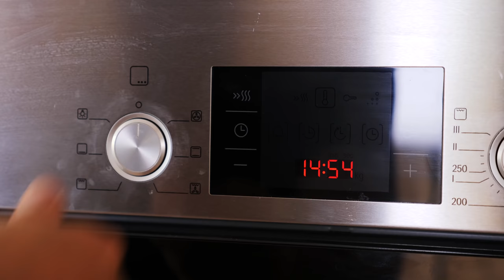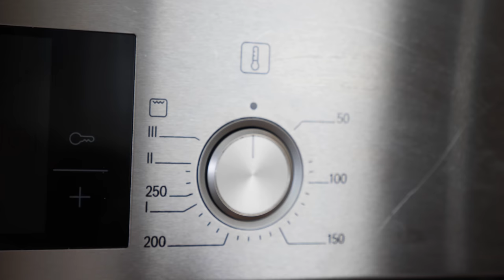Екатеринбургский горшочек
Говядина 1кг
Картошка 1кг
Грибы 400г
Лук150г
Мука для панировки мяса 1ст.л.
Масло растительное для жарки 30г
Масло сливочное для соуса 20г
Мука для соуса 20г
Бульон 400мл
Сливки 100мл
Томатная паста 2ст.л.
Соль/перец

Тесто
Дрожжи свежие 5г
или сухие 2г
Вода 170мл
Сахар 1ч.л.
Соль 1/2ч.л.
Мука 250г
Масло сливочное 20г
Масло подсолнечное (ароматное) 20г

Произведение «Екатеринбургский горшочек» созданное автором по имени Дмитрий Fresco, публикуется на условиях лицензии «Attribution-NonCommercial-NoDerivs» («Атрибуция — Некоммерческое использование — Без производных произведений») 3.0 Непортированная.